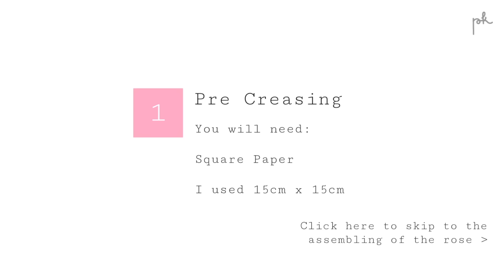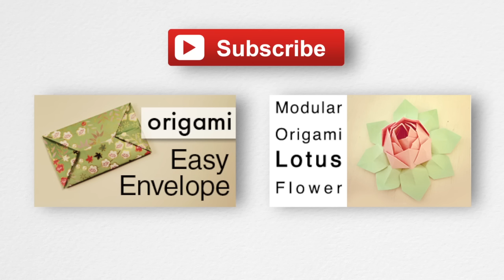Origami Kawasaki Rose Tutorial - DIY - Paper Kawaii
Learn how to make a rose designed by Toshikazu Kawasaki. This is the full pre crease and assembly. I hope you will find this video tutorial easy to follow, this is the way I find the easiest to make sure the rose turns out well.

I have also made a video which is from a different angle to show the assembly of the rose again.

▸ 1 x square paper, I used 15 x 15 cm paper in the video.

You should use bigger paper to make it easier maybe.

▸ 3 paper clips (optional)

⚠️ PLEASE NOTE ⚠️
THIS IS NOT MY DESIGN. MODEL IS DESIGNED BY Toshikazu Kawasaki.
I meant no disrespect in making this tutorial.
I only intended to make tutorials of my own designs from now on.

✉ CONTACT/ADVERTISING/REVIEWS ✉

💜 Chrissy 💜